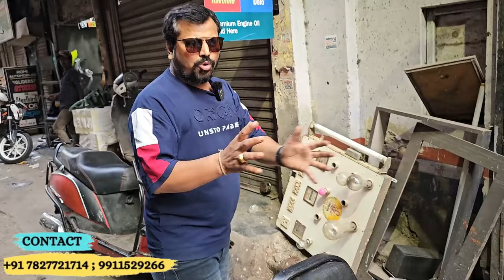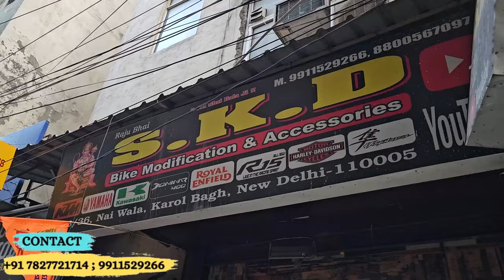BAJAJ AVENGERS 220 Loaded Modification | Visor | Leg guard | SKD Originals